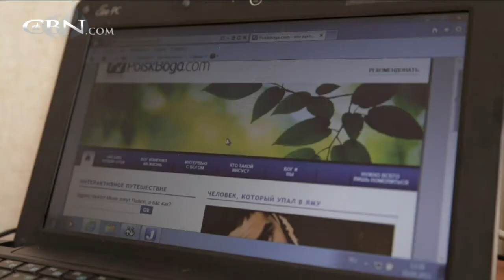CBN Global Update: April 29, 2013 - CBN.com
Thousands of Russian speakers are coming to Christ through the new CBN website, PoiskBoga.com... The Christian Broadcasting Network CBN